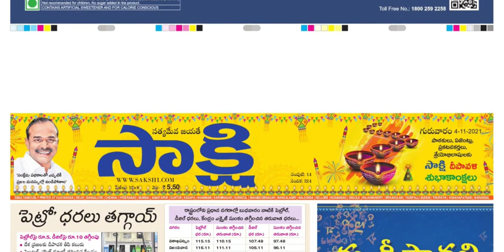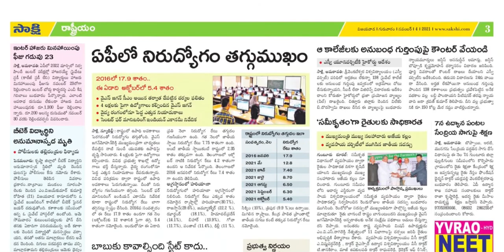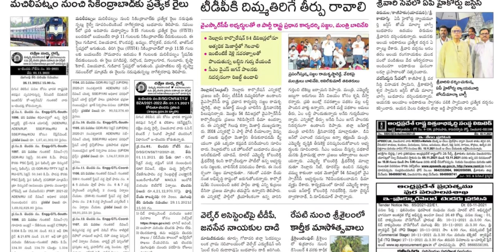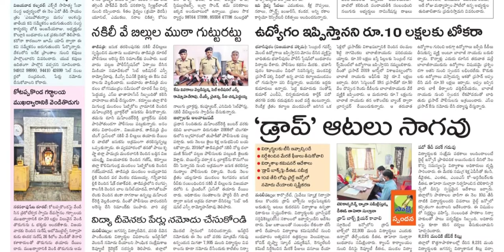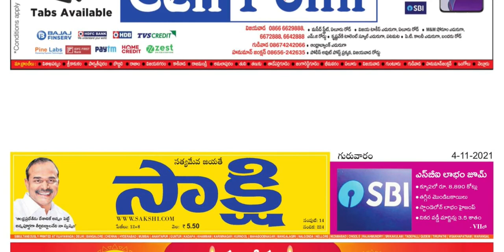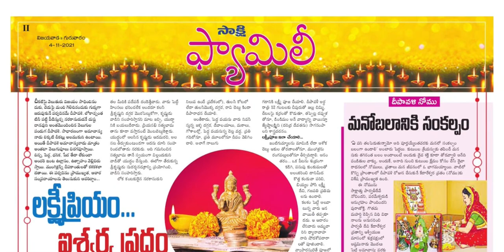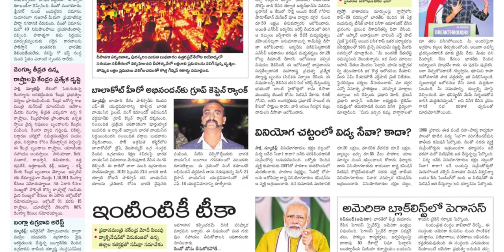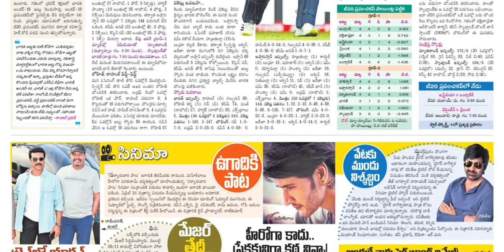SAKSHI AP 4 NOVEMBER 2021 THURSDAY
Telangana news
Ap news
Cricket news
Sports news
Cinema news
Bussines newspaper
Crime news
Chaduvu paper
Education newspaper
Eenadu antharyaami
Antharyami eenadu
Telugu antharyaami
Apprentice jobs
Vasundara paper
Eenadu vasundara
Eenadu karimnagar
Haaybujji paper
Prathiba
Eenadu pratibha newspaper
Prathiba paper
New intiatives by politicians
Telugu news
Gk questions